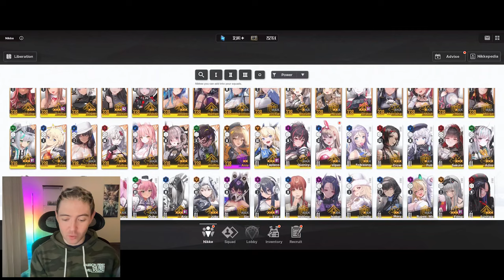Not What I Was Expecting